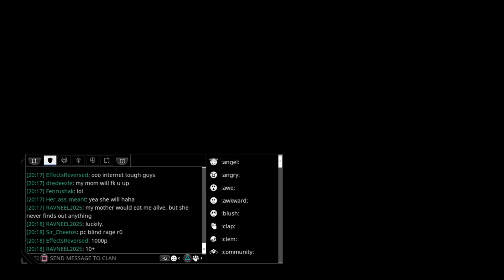Sorties Spy is cake walk